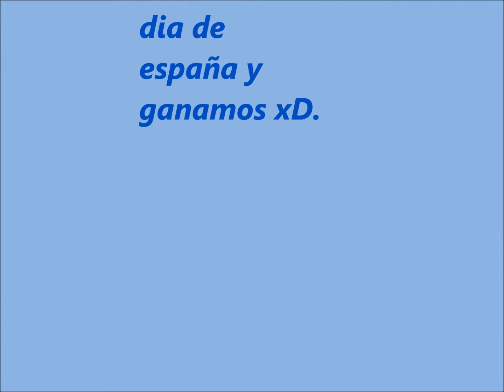Los amores del campa 2011/12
Aqui os dejo los amores del campamento 2011/12 faltan algunos como Juan y Irene, Jonny y Virginia, ect.